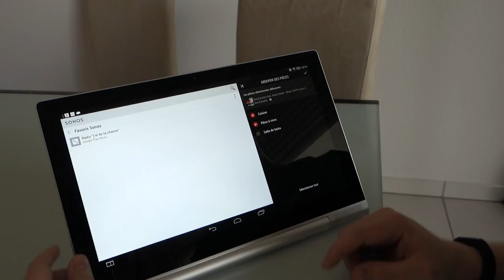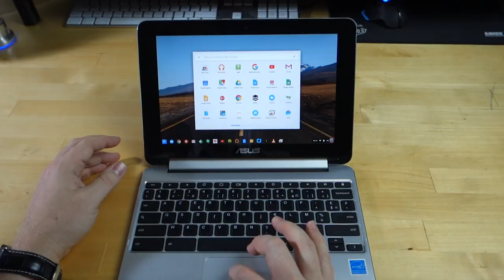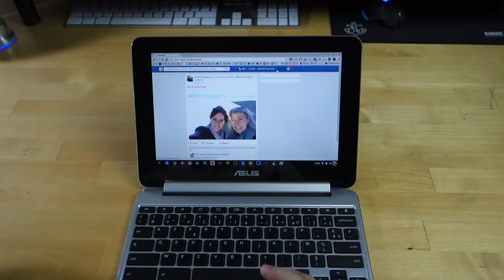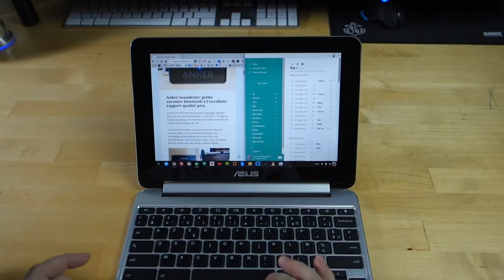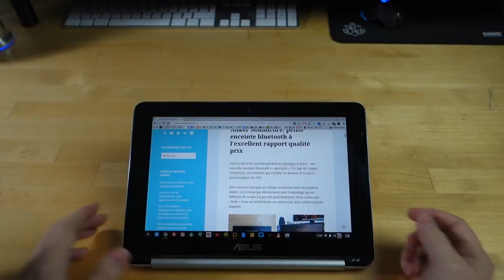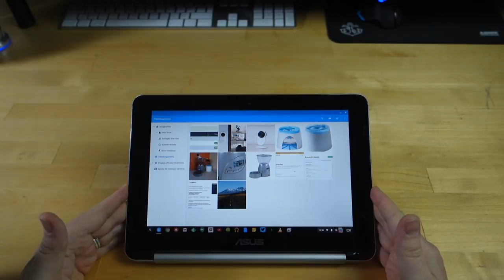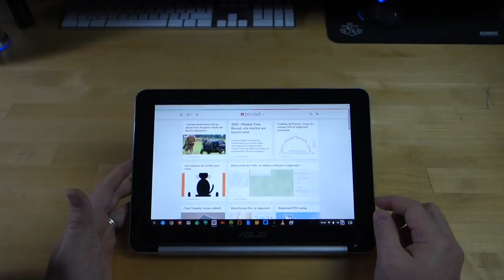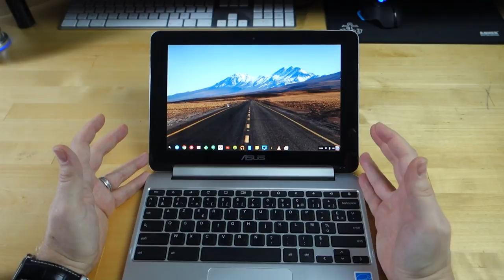Pourquoi j'aime Chrome OS ?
Pourquoi j'aime Chrome OS ? Voici une vidéo qui vous présente ce que je pense du système basé sur Chrome et ses points forts !